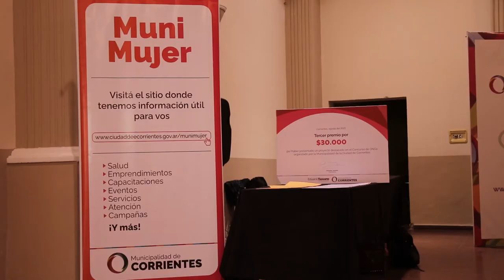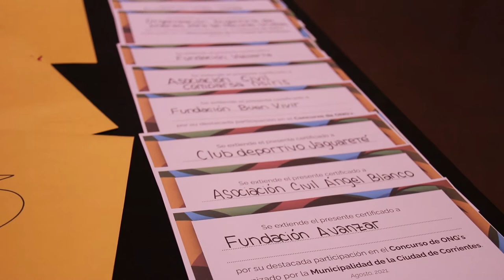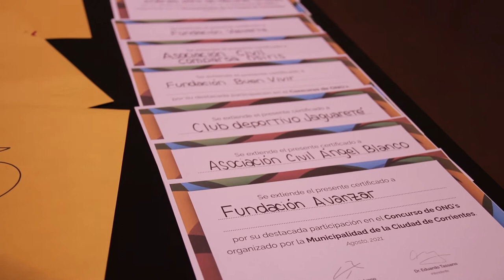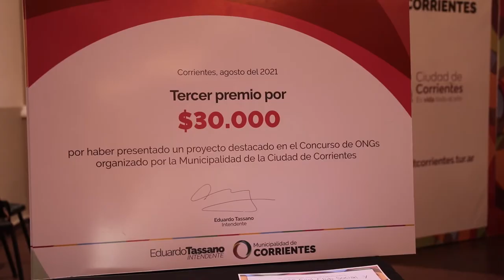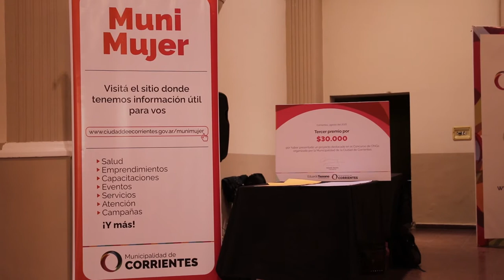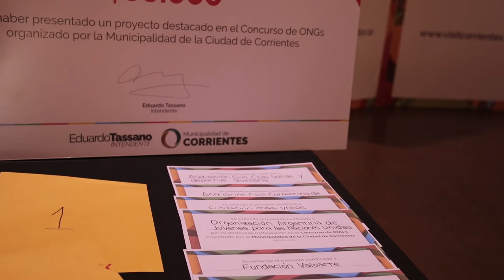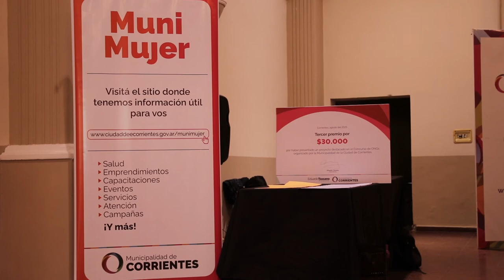Tassano entregó premios a entidades ganadoras del concurso Oportunidades con Perspectiva de Género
El intendente Eduardo Tassano encabezó este viernes la entrega de premios del concurso de organizaciones no gubernamentales (ONG) organizado por la Municipalidad con la temática “Oportunidades con perspectiva de género”, certamen cuya primera edición marcó un rotundo éxito con una propuesta innovadora que involucró a clubes, asociaciones civiles, fundaciones, entidades que trabajan con educación, dedicadas a la labor con niños y adolescentes o a los adultos mayores.
Gracias a esta iniciativa, se inscribieron 15 entidades al concurso, de las cuales 10 presentaron sus proyectos, tras lo cual trabajaron, con el constante apoyo del Municipio, a través de la Subsecretaría de Modernización, Innovación y Tecnología, en la elaboración de proyectos que tengan impacto socio-comunitario que impliquen la intervención en una zona o barrio y tengan relaciones con el eje “oportunidades con perspectiva de género”.
Junto a la subsecretaria del área, Gabriela Gauna, el intendente entregó premios -de un total de 190.000 pesos, repartidos entre los tres primeros lugares, a fin de continuar avanzando con sus respectivas iniciativas- a la asociación civil Club Deportivo Jaguareté, que logró el primer puesto con su proyecto “Todos Podemos Jugar”; el segundo lugar fue para para la asociación Ángel Blanco, que trabajó sobre capacitaciones para mujeres ladrilleras; mientras que el tercer puesto lo obtuvo la Fundación Avanzar, por la elaboración de una iniciativa que tiene como fin promover la utilización de las nuevas tecnologías en población en situación de vulnerabilidad.

Notas:
Eduardo Tassano - intendente
Cristina Aguirre Arman - Club Deportivo Jaguareté
Gabriela Gauna - subsecretaria de Modernización, Innovación y Tecnología
María Cruz Silvero, directora general de ONG de la Municipalidad